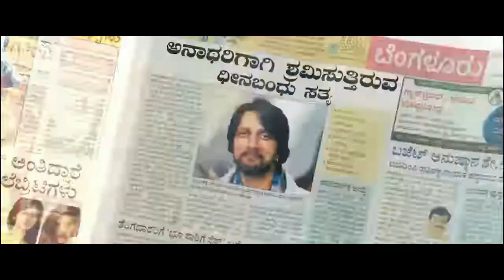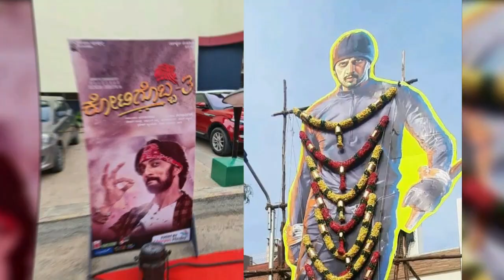Kotigobba 3 Theatrical Trailer Kicca Sudeep Madonna Sebastain Shradda Das 14th October Review